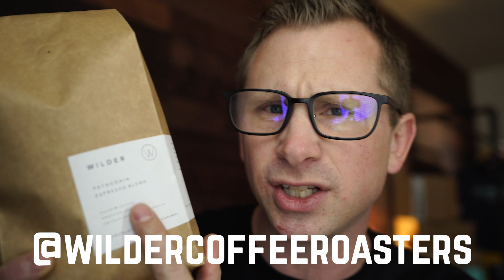She totally got me...on Facebook Live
Wow...she pranked me good. On our Facebook Live to promote our Mystery Box sales, Nichelle totally shocked me with what she to one of my favorite beverages!